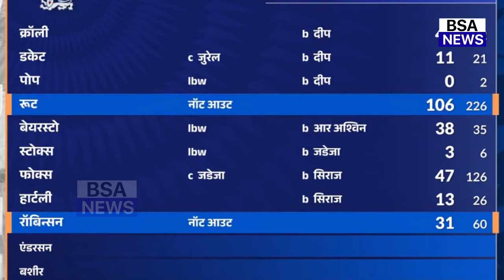देखिए पहले दिन Jaiswal की गेंदबाजी की दिवानी हुई महिला खिलाड़ी फिर जो कहा सुन करोगे सलाम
देखिए पहले दिन भारत की शानदार गेंदबाज पर pak दिग्गजों ने जो कहा सुन करोगे सलाम

jaiswal bowling
jaiswal bowling today
jaiswal bowling today match
jaiswal bowling in test match
jaiswal bowling ipl
jaiswal bowling style
jaiswal bowling highlights
jaiswal bowling vs eng
jaiswal bowling last over
jaiswal bowling in ind vs eng
ind vs england highlights 2023
ind vs england highlights today
ind vs england highlights 2024
ind vs england highlights test
ind vs england highlights world cup 2023
ind vs england highlights today match
ind vs england highlights test 2024
ind vs england highlights 2022
ind vs england highlights day 1
ind vs england highlights day 2
ind vs england highlights warm up match
ind vs england highlights hindi